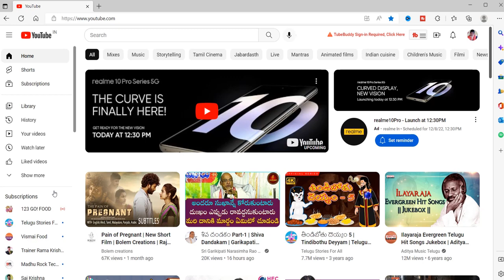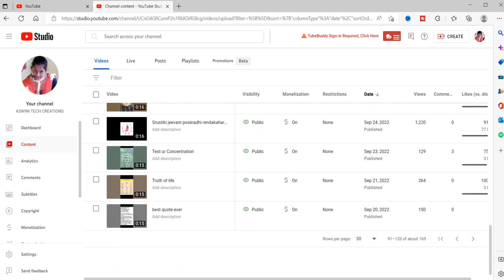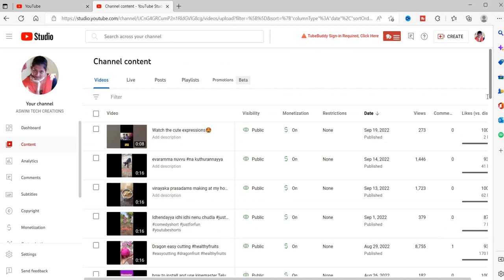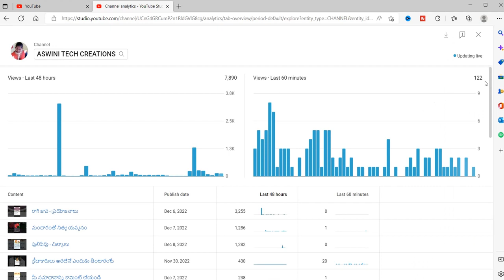How to get subscribers easily // Tips to get fast subscribers // Uses of short videos - AswiniTech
Hi friends here in this video i'm trying to explain how to get 1000 subscribers .

trendy cooks & fashion